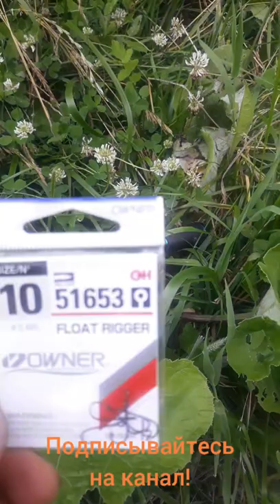Как поймать окуня, когда не клюет или ловля окуня на микроджиг